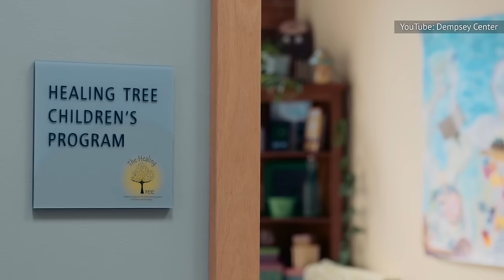The Truth About Patrick Dempsey May Surprise You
It's rare that anyone gets to turn one of their hobbies into a career, let alone four or five. To Patrick Dempsey, however, that's just a start.

Rural beginnings | 0:00
Early forays into entertainment | 1:30
Olympic aspirations | 2:38
Founding a cancer center | 3:41
Married and divorced young | 5:16
Fake doctor, real fatigue | 6:38
Shedding tears on set | 7:52
Couples counseling | 9:06
Staying close to family | 10:10
Getting into racing | 11:23
Working with Porsche Designer Eyewear | 13:06
A production company | 14:12
Bleaching his hair | 15:24
He owns three homes | 16:47